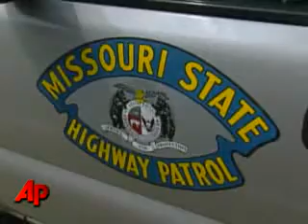Four Die in Accident Involving Off duty Cop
Four people have been killed in a two-car accident involving an off-duty St. Louis-area police officer and investigators believe alcohol may have been involved.